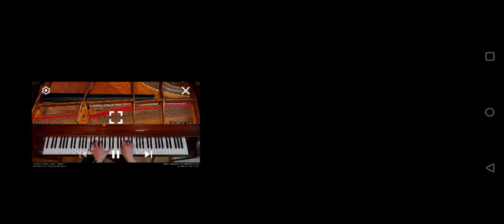gojira x mothra gacha life new version secret ending